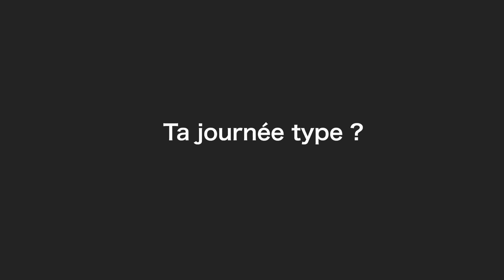Nos concepteurs vendeurs - Dorothée Cavaye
Notre partenaire le Cabinet DIRIGENS est à la recherche de notre futur collaborateur H/F !

Afin de réussir et de vous épanouir à ce poste, vous devrez avoir des notions et un intérêt particulier pour la vente et la conception.

Vous l’avez compris, si vous êtes bon vendeur et surtout très motivé(e), envoyez dès